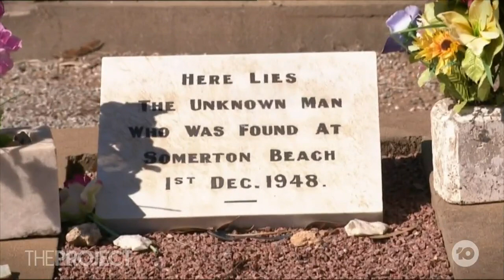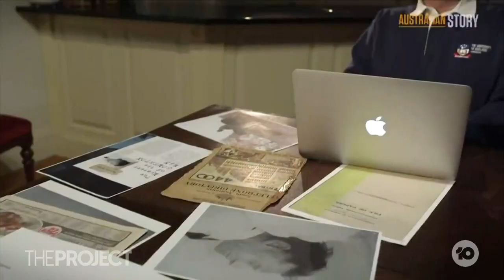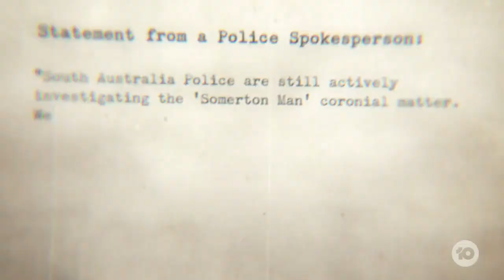Researcher Says He's Cracked The 70-Year Mystery Of The Somerton Man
It’s baffled detectives and amateur sleuths for decades. Now, after more than 70 years and countless theories, one Australian researcher says he’s cracked the mysterious case of the Somerton Man.